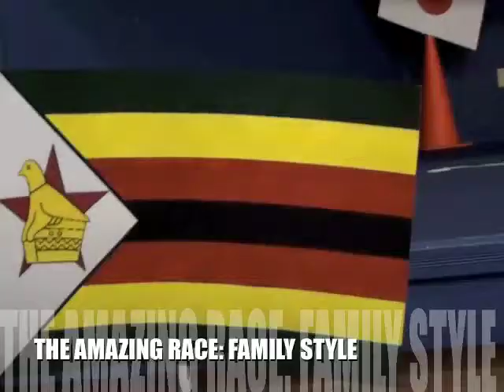The Amazing Race Family Style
Family event @ CRCC